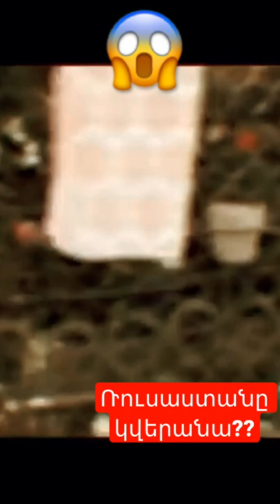😱Վանգան գուշակել է 3համաշխարհային պատերազմը😱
🔥 Եթե Հավանեցիք տեսանյութը, ապա դրեք լայք և բաժանորդագրվեք ալիքին - ՇՆՈՐՀԱԿԱԼՈՒԹՅՈՒՆ ԴԻՏՄԱՆ ՀԱՄԱՐ։

👇 Օպտիմալացում։
Թոփ 5, Թոփ 7, Թոփ 10, Հետաքրքիր Փաստեր, Հետաքրքիր Տեսանյութեր, Հայկական ուսուցողական ալիք, Ուսուցողական Ալիք, Ժամանցային Ալիք, Առեղծվածներ, Առեղծվածային երևույթներ, Բացահայտում, Փաստեր, Թոփեր, Բլոգ, Հայերեն Վիդեոներ, Սարսափ, Սարսափելի երևույթներ